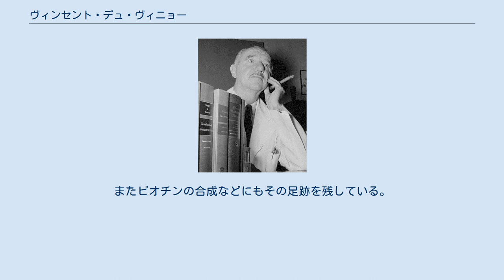ヴィンセント・デュ・ヴィニョー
ジョージ・ワシントン大学の教員
ヴィンセント・デュ・ヴィニョー（Vincent du Vigneaud, 1901年5月18日 - 1978年12月11日）は、アメリカの生化学者。
脳下垂体のホルモン、オキシトシン及びバソプレシンの分析及び合成を行い、生物における硫黄化合物の働きに関する研究で1955年のノーベル化学賞を受賞した。
初等教育を受けた後1918年イリノイ大学に入学、1924年に同大学で修士号を取得。
1927年、ロチェスター大学で博士号を取得した。
その後は全米研究会議の奨学金によりジョンズ・ホプキンス大学医学部、カイザー・ヴィルヘルム光学研究所に留学した。
その後、イリノイ大学の教授を経て、1932年にジョージ・ワシントン大学医学部の生化学の正教授となり、1938年にコーネル大学医学部の生化学科教授となった。
ニューヨーク州ホワイトプレーンズで没。
 彼の研究は硫黄化合物に関するものが主であった。
システインやメチオニンといった含硫アミノ酸の生合成やその誘導体に関する研究を根幹として、脳下垂体ホルモンの合成と構造決定を行った。
またビオチンの合成などにもその足跡を残している。